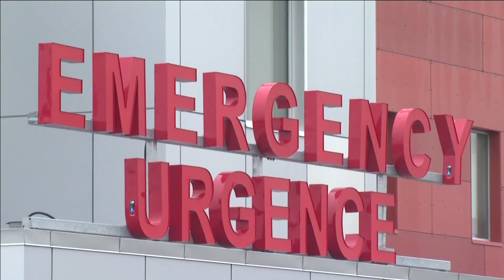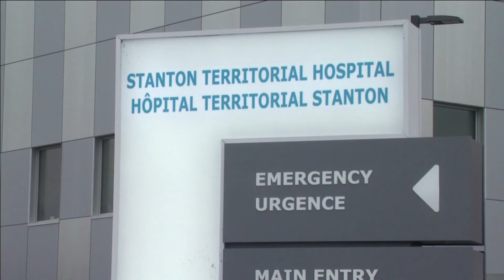COVID-19 cases in N.W.T. putting pressure on medical system | APTN News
As COVID-19 cases rise in the Northwest Territories, there is pressure on the territory’s already limited health care system.

Officials have announced stricter limits on gatherings in the hopes of reducing the number of new cases.